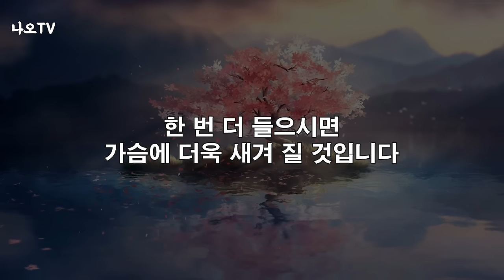나이들수록 노후에 귀티나는 대화법 1가지, 꼭 보세요 l 60대 이후 행복하게 노후준비 하는 방법 l 황창연 신부님 행복특강 l 인생철학 l 노후 l 인생명언 l 힐링 l 강연